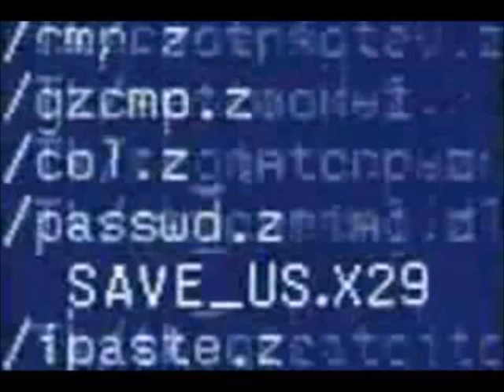The Charlatans UK - Indefinitely In Your Debt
From the Totally Eclipsing EP.